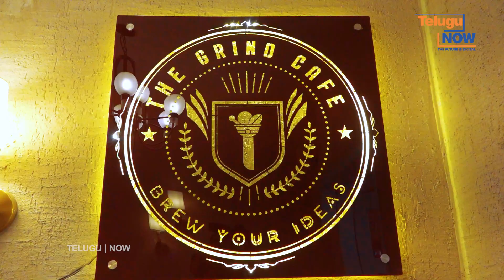హైదరాబాద్ లో సరికొత్త ఆర్టిస్టిక్ Cafe | Instagrammable Cafe | The Grind Cafe | Telugu Now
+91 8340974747